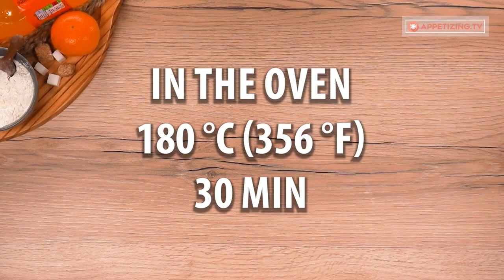Pour Fanta in a zip bag. Dough without getting my hands dirty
Ingredients:
sugar - 60 g (2 oz)
melted butter - 60 g (2 oz)
Fanta - 100 ml (3.4 fl oz)
tangerines - 300 g (10.6 oz)
Tray size 22 X 28 cm (8.66 x 11 in)